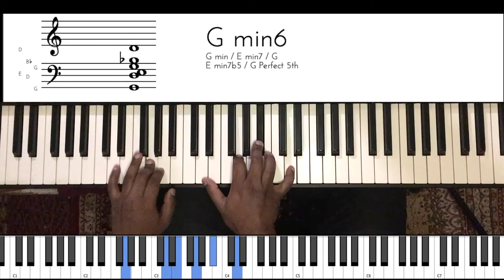Riff #1768 - Jason Zac